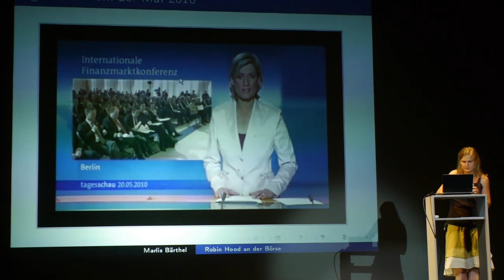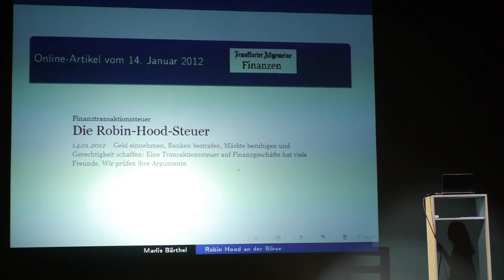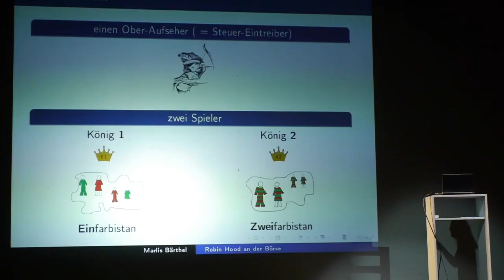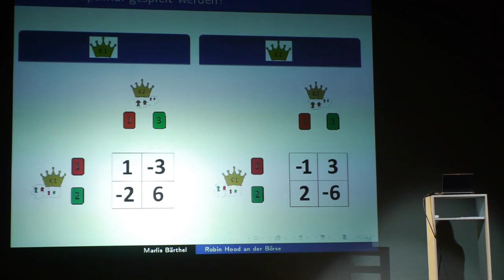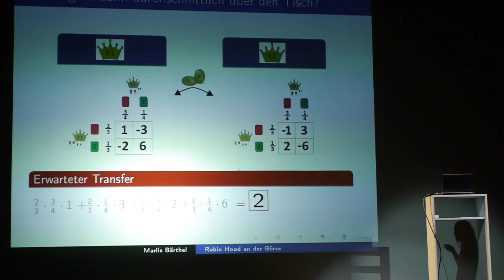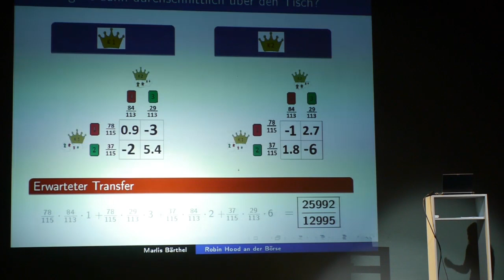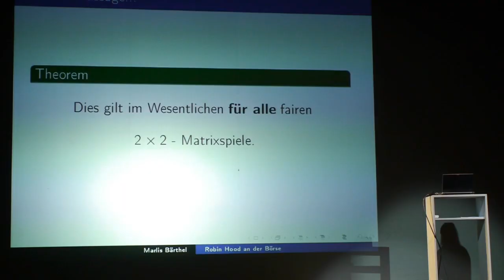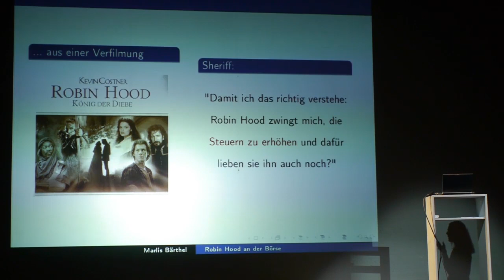Marlies Bärthel erklärt die Finanztransaktionssteuer ScienceSlam 2012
Funktioniert eine Finanztransaktionssteuer? Spült sie Geld in die Kassen des Finanzministers und beruhigt sie die Märkte? Marlies Bärthel, Angewandte Mathematikerin aus Jena, erklärt beim ScienceSlam 2012 - Ostdeutscher Vorentscheid am 4. Juli im Schauspielhaus Chemnitz die sogenannte "Robin-Hood-Steuer" und ihre Auswirkungen.